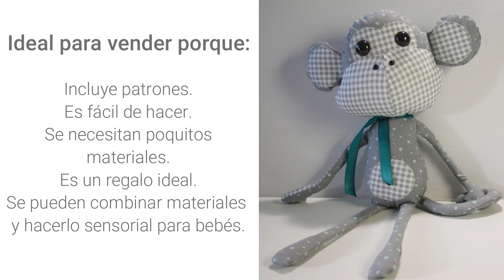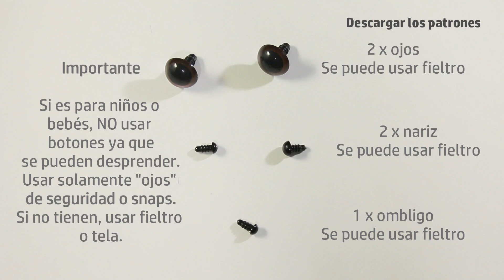Monito de Peluche│Coser para Vender│Patrones Gratis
PATRONES AQUÍ